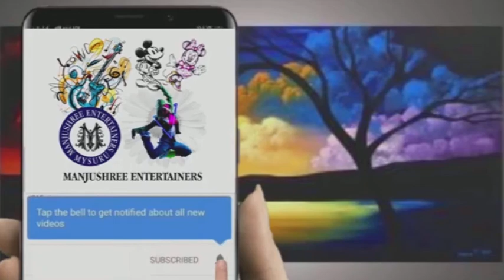Hamsaanandi Priyaraaga Song By Smt Rajeshwari N V Mysuru.